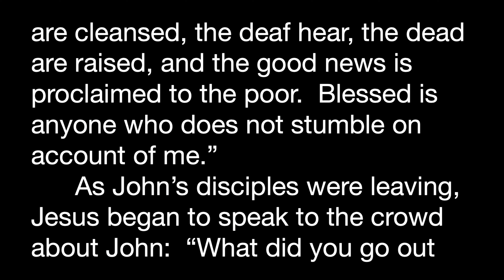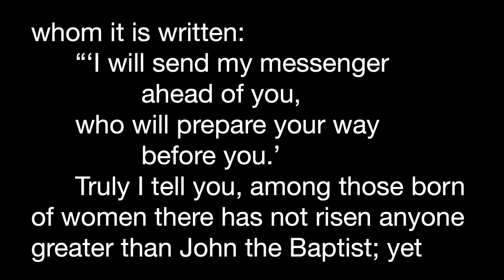Dec 11 2022 | Advent 2022 | LG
Today, we celebrate the 3rd Sunday of Advent